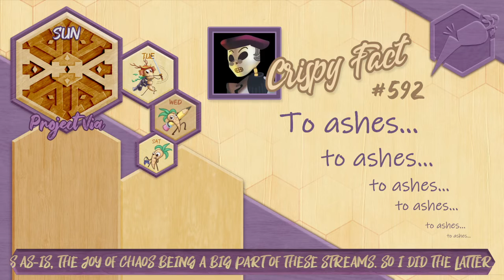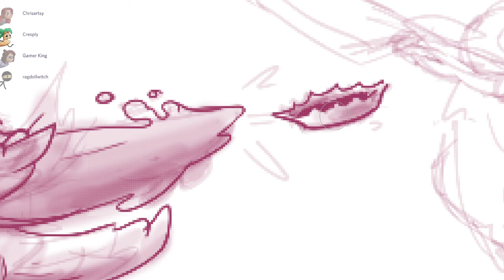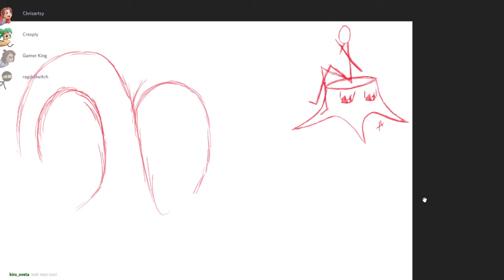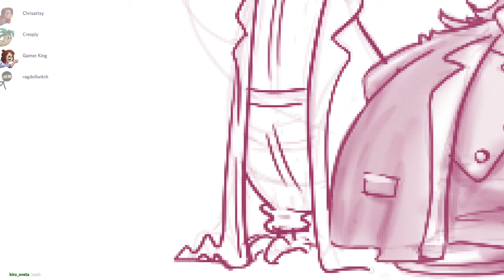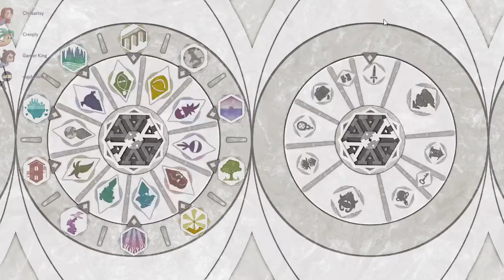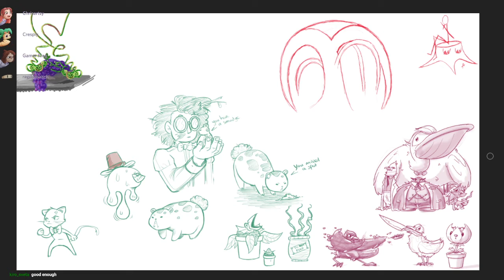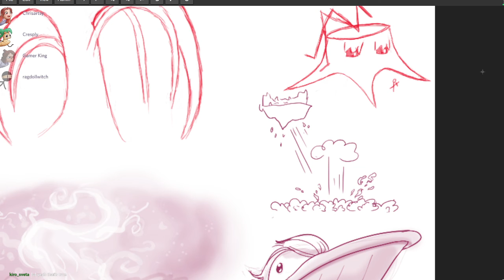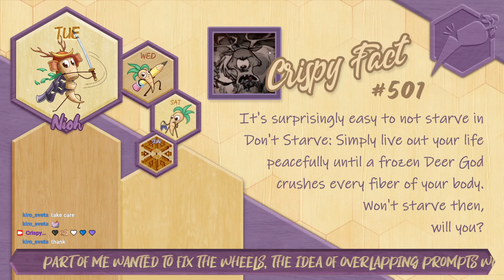Project Via ~ Part 19 ~ This Is Nothing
Dry spaghetti everywhere.
Featuring ChrisArtsy, ChibiNetherlands, and RagdollWitchy.